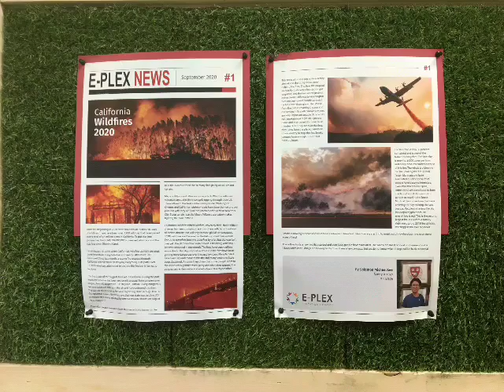buena park school age